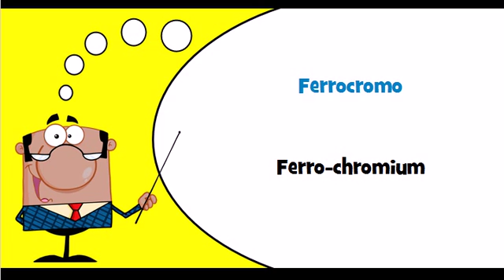Let's learn Spanish Theme = Alloys